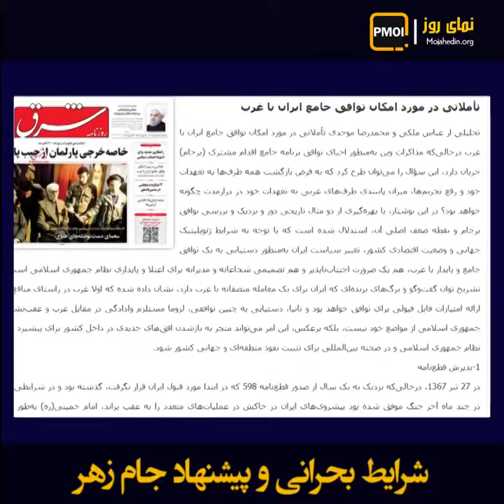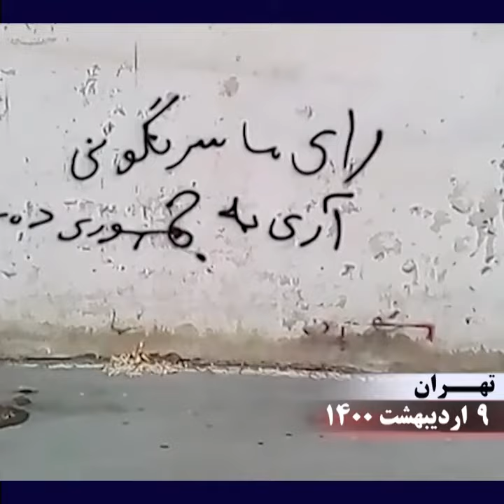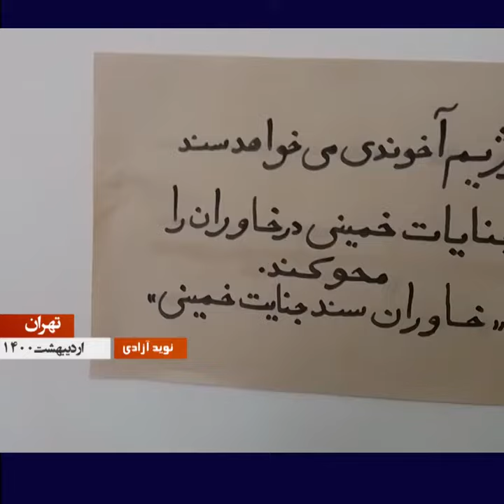نمای روز – شرایط بحرانی و پیشنهاد جام‌زهر